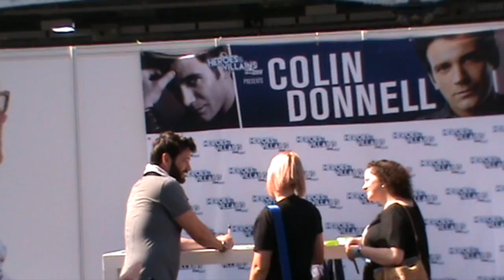Heroes & Villains Fan Fest - London - 2017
Here is a vlog that I made when I went to the 'Heroes & Villains Fan Fest' in London on Saturday 27th May 2017.